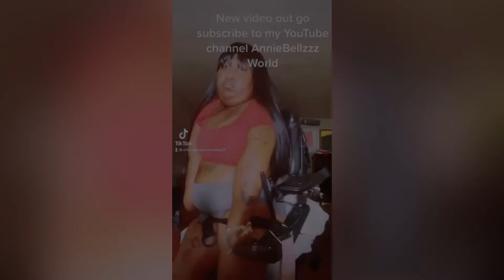Vlogmas Day 12 Most viral TikTok moments part 1￼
Sorry there’s no intro I’m also sorry there was no Outro￼.